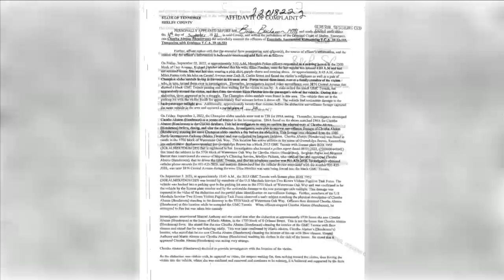Authorities continue search for missing mother Eliza Fletcher after detailing arrest of suspect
Federal, state authorities continue search for teacher Eliza Fletcher on day 3 of her abduction.